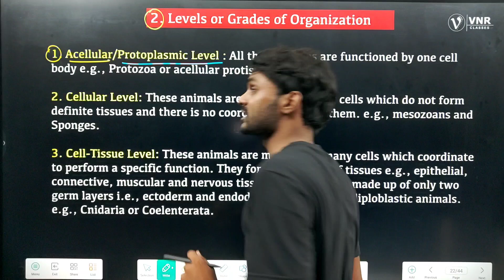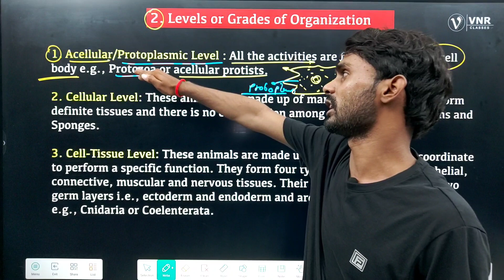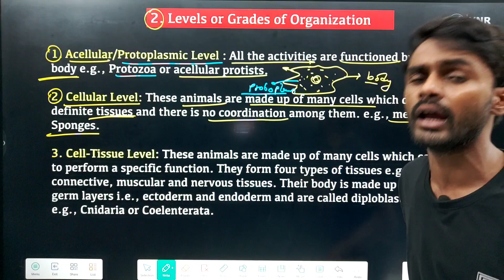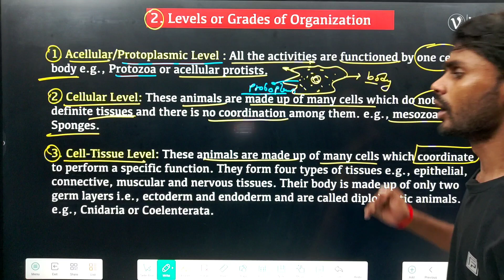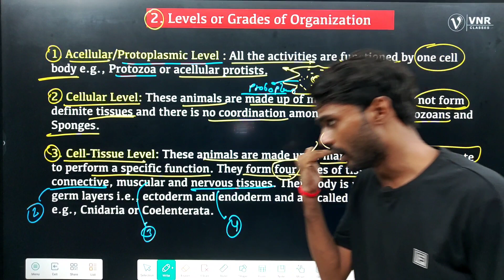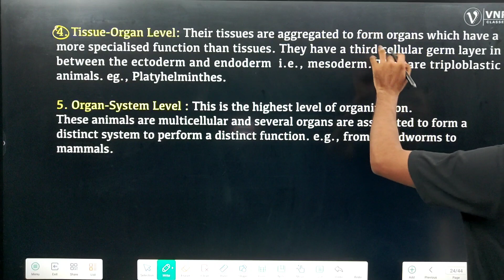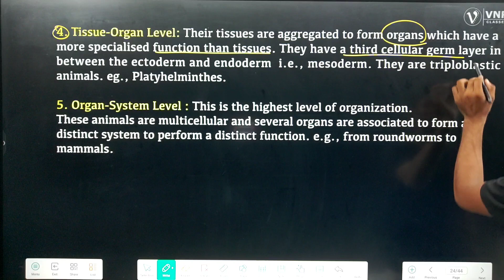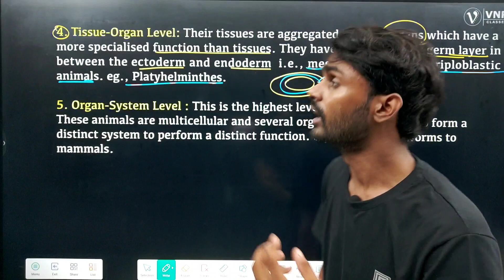Grades of Organisation | All Animals | M.Sc. Exam Zoology || By- Prahalad Sir